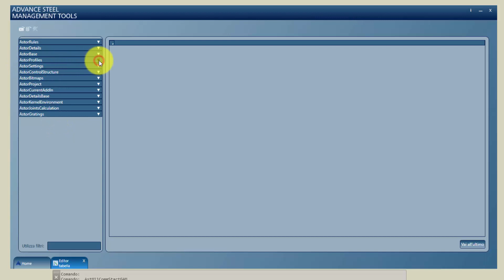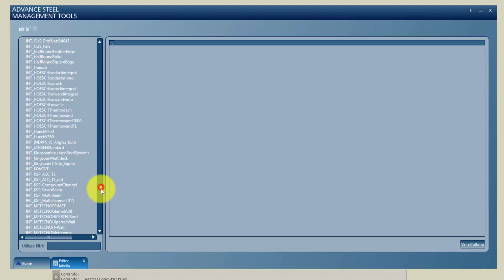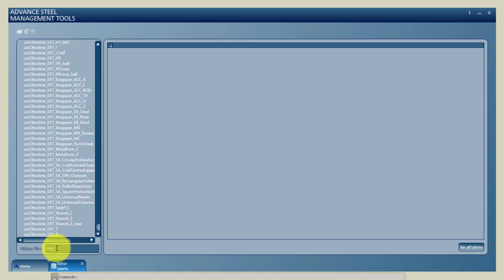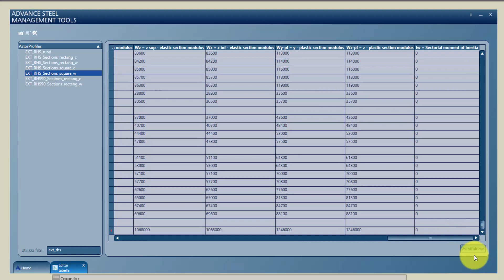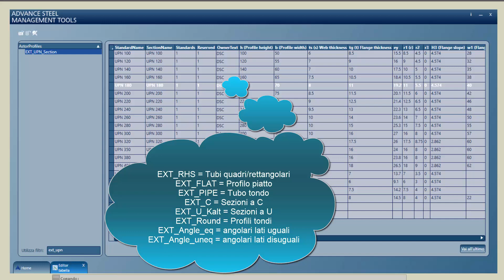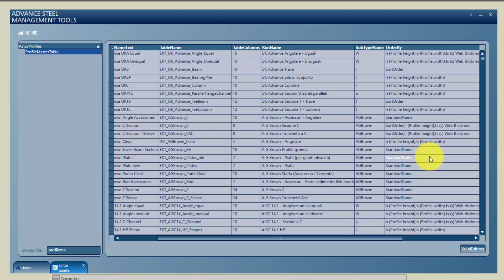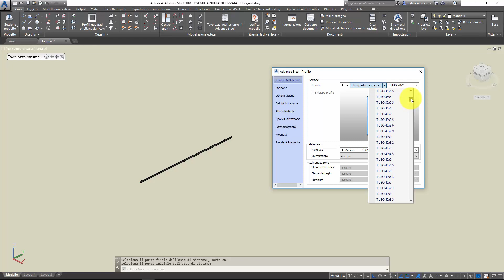Inserimento nuovo profilo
Come inserire una nuova sezione di profilo standard, nel database di Autodesk Advance Steel